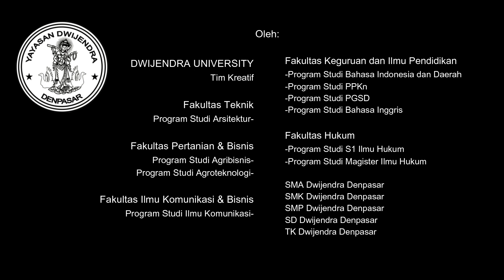Wirama Totaka olih Drs. Wayan Kotaniartha, S.H.,M.H.,M.IKom.